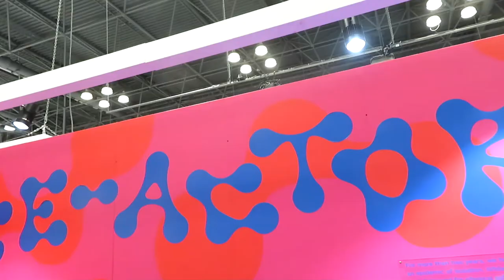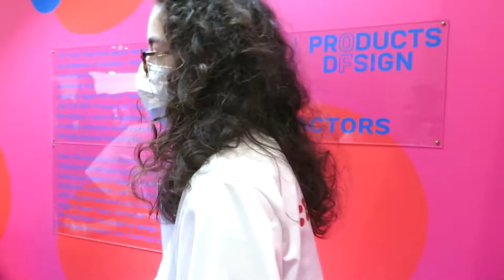An Overview of SVA's "Re-Actors" @ ICFF Wanted Design Manhattan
This past May, "The Chronicles of Piercing Ken" attended the ICFF/Wanted Design Manhattan showcase at the Javits Center.  This year there were a number of student created projects being  presented and we stopped by the School Of Visual Arts installation of "Re-Actors".  This video finds us given a guided tour by one of the students.  Shot with the Canon Powershot by site founder Ken Pierce, we hope all viewers enjoy this presentation.